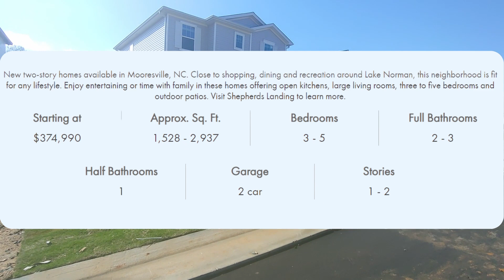Meritage Homes Mooresville NC Shepherds Landing Buyer Incentives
So today we're scouting out a new construction community in Mooresville NC. The name of the community is Shepherds Landing and the new construction builder is Meritage Homes Mooresville NC. If you are considering moving to Charlotte NC, thinking about living in Mooresville NC and looking for new homes for sale in Mooresville North Carolina Meritage Homes is offering a new buyer incentive for home buyers which allows you to lock in your mortgage rate helping you lower your monthly mortgage payment. Please, do not ever directly contact a builder by phone or on one because the builders agent is working for the builder. You need someone who will help you through the home buying process protecting your interest.
If you want help finding one of the best real estate agents in the nation, please let me know. I'm here to help! If you want to know more about buying a home in NC or the current real estate market conditions, or are looking for a Charlotte REALTOR please let me know. I'm happy to help. If you are a business owner and would allow me to feature your business, Let Me Know!

Thank you for checking out my channel! My goal is to provide weekly information that is actually USEFUL to help you make the right decisions when buying or selling property.